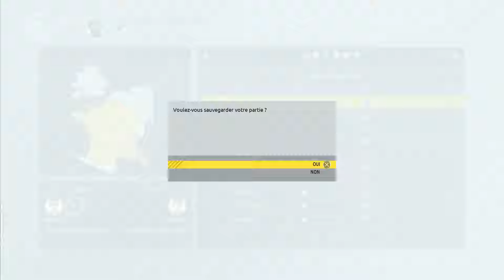Tour de France - Pro Team - Ep 12 : Début du Tour de France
Suite de notre mode Pro Team sur le jeu Tour De France 2017 avec le début du Tour de France et une belle étape de Liège !!